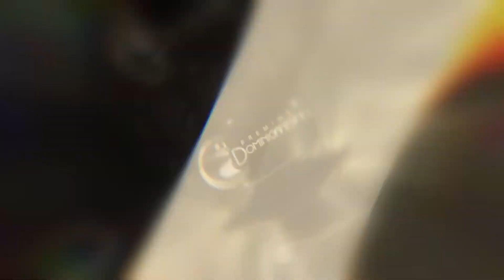Emprendedora Dominicanisima 2022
Nuestra Emprendedora Dominicanisima 2022
Xiomara Moreno
Pollo Centro